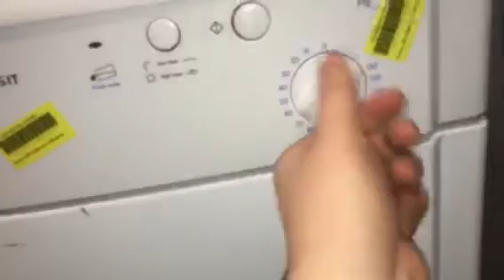Indesit dryer test at BHF